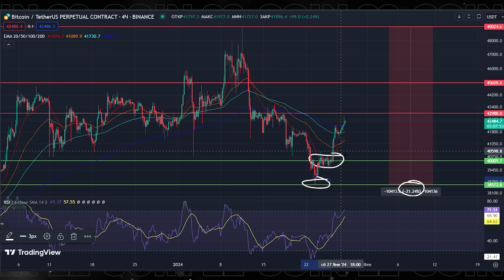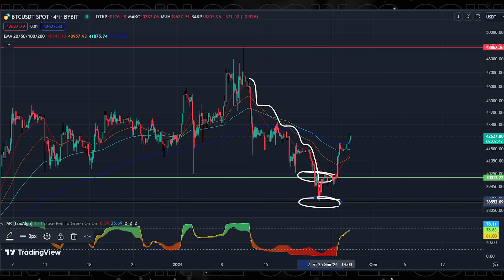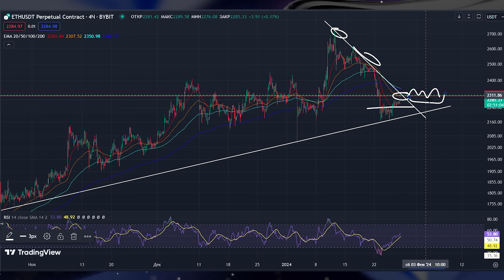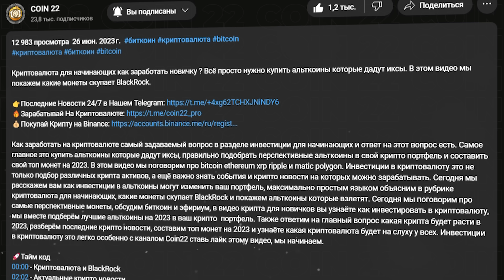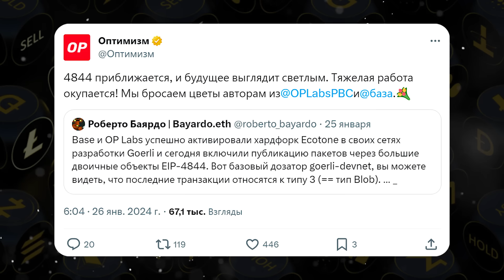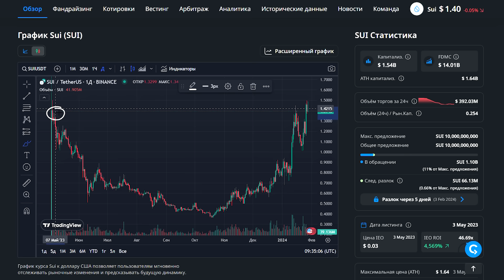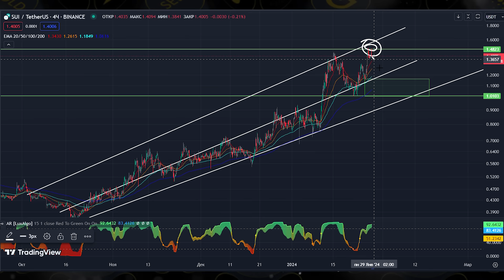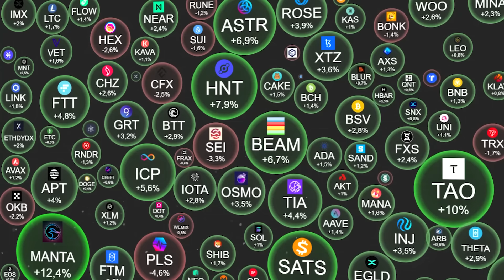Лучшая Криптовалюта На Февраль! Эти Альткоины Дадут Иксы! Криптовалюта для начинающих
Криптовалюта для начинающих как заработать новичку ? Всё просто нужно купить альткоины которые дадут иксы. В этом видео мы покажем какие монеты дадут иксы в феврале 2024.

Как заработать на криптовалюте самый задаваемый вопрос в разделе инвестиции для начинающих и ответ на этот вопрос есть. Самое главное это купить альткоины которые дадут иксы, правильно подобрать перспективные альткоины в свой крипто портфель и составить свой топ монет на 2024. В этом видео мы поговорим про монеты которые дадут иксы в феврале, также поговорим про bitcoin ethereum dogecoin op sui и узнаете какая криптовалюта станет лидером роста в феврале. Инвестиции в криптовалюту это не только подбор различных крипта активов, а ещё важно знать события и крипто новости на которых можно зарабатывать. Сегодня мы расскажем вам как инвестиции в альткоины могут изменить ваш портфель, максимально простым языком объясним в рубрике криптовалюта для начинающих, какие монеты будут расти в феврале, покажем альткоины которые взлетят. Сегодня мы поговорим про самые перспективные монеты, обсудим биткоин и эфириум, в видео крипта для новичков вы узнаёте как инвестировать в криптовалюту, мы вместе подберём лучшие альткоины на 2024 в ваш крипто портфель. Также ответим на главный вопрос какая крипта будет расти в 2024, разберём последние крипто новости, составим топ монет на 2024 и узнаёте какая криптовалюта будет на слуху у всех.

🚀Тайм код
00:00 - Лучшая криптовалюта 2024
01:50 - Актуальные крипто новости
02:34 - Биткоин анализ
04:27 - Ethereum прогноз
06:17 - Заработок на криптовалюте
07:17 - Криптовалюта op
09:57 - Лучшая крипта sui
12:52 - Альткоины dogecoin
14:35 - Топ монет выводы